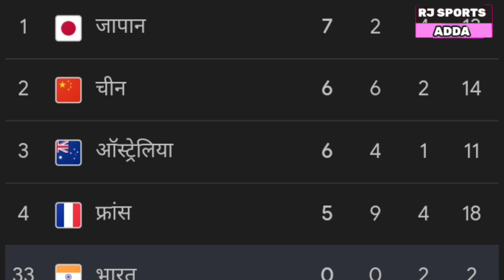Paris Olympic 2024 country medal tally list l Aaj Bharat Kitna medal jita l Olympic 2024 5th day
Paris Olympic 2024 country medal tally list l Aaj Bharat Kitna medal jita l Olympic 2024 4th day

Paris Olympics 2024 Medal Tally | Paris Olympics 2024 India Medal | Paris Olympics 2024 Medal list
search topic
Olympic 2024 medal tally list
pahle din Bharat Kitna medal jita
Paris Olympic 2024 5th day
peris Olympic 2024 31 July 5th day medal tally list
Paris Olympic 2024 5th day Big news
Paris Olympic 2024 5th day country medal tally list
peris Olympic 2024 31 July schedule
Olympic 2024 5th day news
Manu bhaker wins branch in medal in peris Olympic 2024
Aaj Paris Olympic 2024 mein Bharat Kitna padak jita
teesre din Paris Olympic 2024 mein Bharat Kitna padak jita
Olympic 2024 mein Aaj Bharat ka match kisse hai
Paris Olympic 2024 mein Aaj Bharat Kitna medal jita
Olympic 2024 country medal tally list news
Olympic 2024 breaking news
Paris Olympic 2024 big news today
Paris Olympic 2024 mein Bharat Aaj itna medal jita
Paris Olympic 2024 Japan country top position medal tally list
Paris Olympic 2024 India create history
Paris Olympic 2024
Paris Olympic 2024 news
today Paris Olympic 2024 country medal tally list

RJSPORTSadda channel sometimes use video clips, TV series Clips, live match clips and photos, India cricket team photos, BCCI photos, IPL , Google photo star sports photos to explain about the videos, highlights, match review and match preview, but all under section 107 of the copyright Act 1976, allowance is made for FAIR USE for purpose such as criticism, comment, news reporting, teaching, scholarship and research.